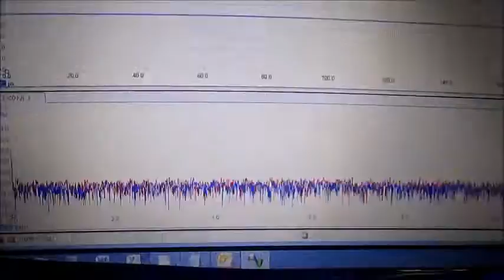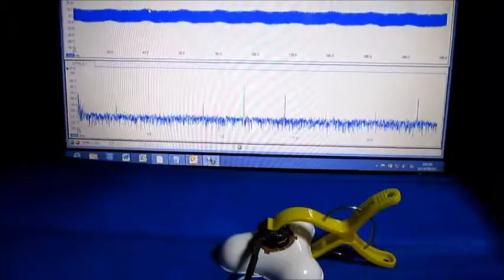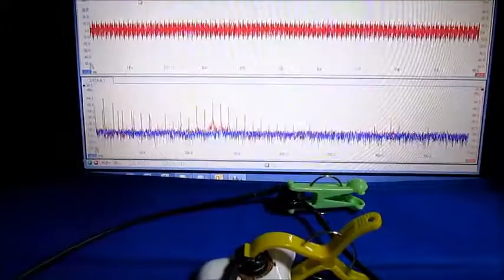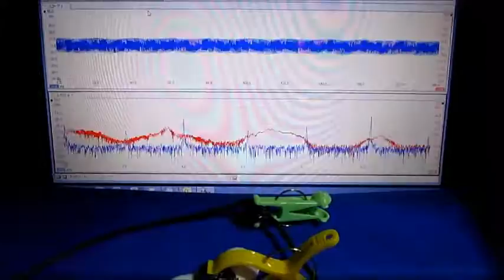超音波発振計測解析システム（超音波テスター ultrasonic tester）